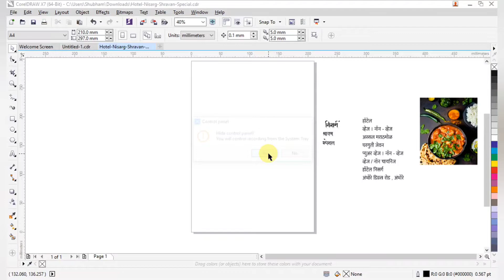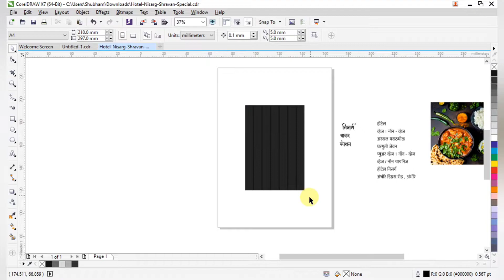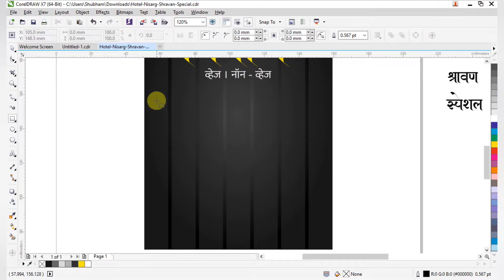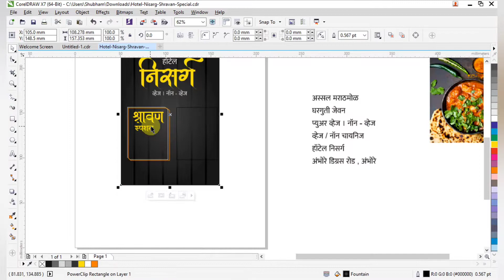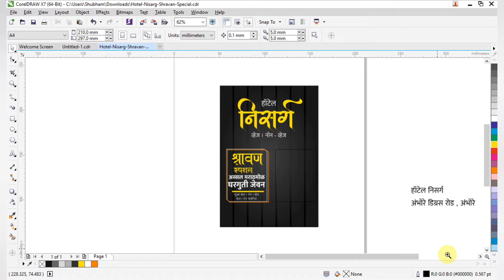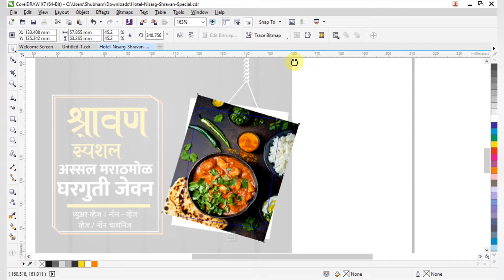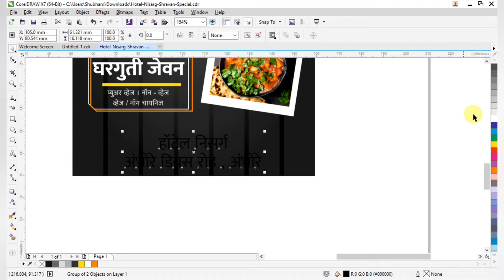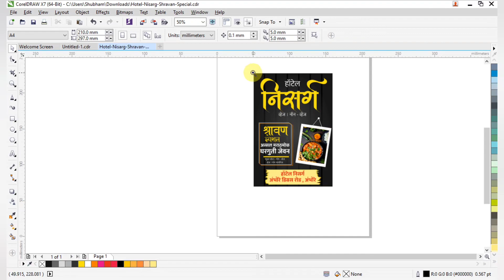Menu card design poster design restaurant card design in Corel draw x7 step by step free download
Hi guys today I'm showing you || Menu card design poster design restaurant card design in Corel draw x7 step by step free download

कृपया व्हिडिओ पहा व्हिडिओमध्ये पासवर्ड आहे
Please watch the video The video contains a password